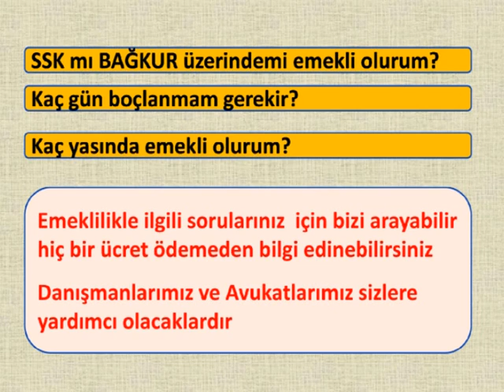Emeklilik Danışma Hattı / Efendi Aygün